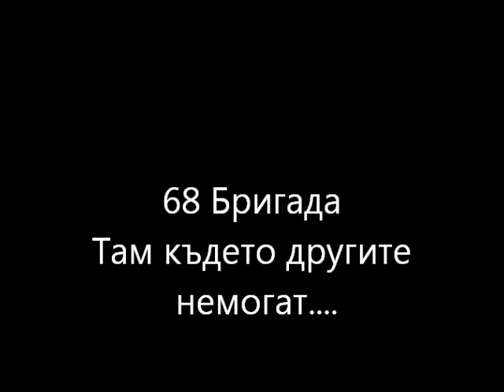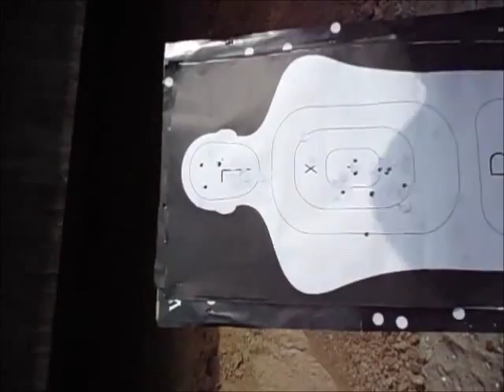68 Бригада. Дори и да остареем и останем без зъби,ще смучем докато умреш..!